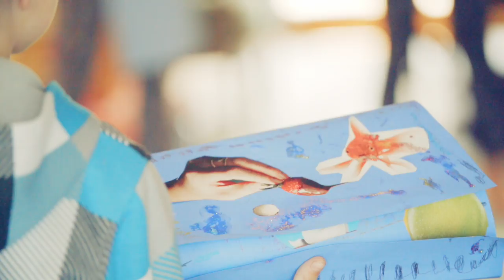109 Education in Latvia 2016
Together with a group of 25 passionate souls we embarked on our second social mission trip this year – and ever. We were beyond excited and we had a feeling we would all benefit more than we knew by engaging in the activities we planned for the prolonged weekend.

This is what we were acting upon in Latvia – paving the way for a brighter future for children that have grown up in institutions, too often short on tools to lift themselves and their surroundings and rise.

Several people that joined us this time have never travelled before, the majority have never been to the Baltics or done a mission trip.
But none of us have been right there, together, meeting children and youngsters- from Gaujiena Orphanage and SOS Youth House-, doing what we were doing – we were all on a journey of discovery about ourselves and our surroundings. This is what is so amazing with these trips. No matter our backgrounds, we all come together with good intentions and a blank page that we eagerly and passionately fill together.

Video Production: Soda/Lime